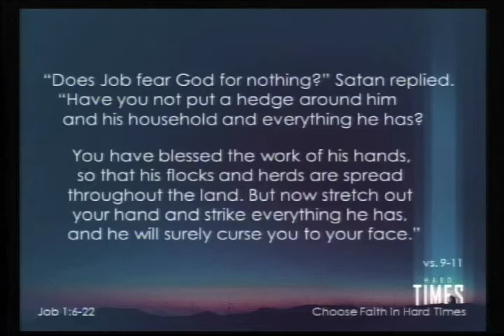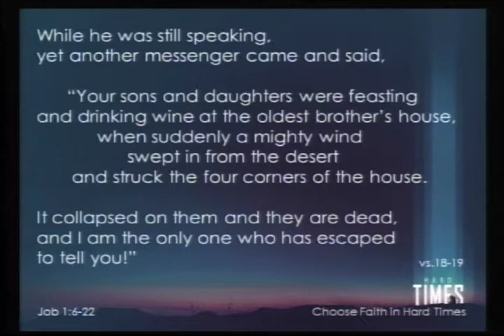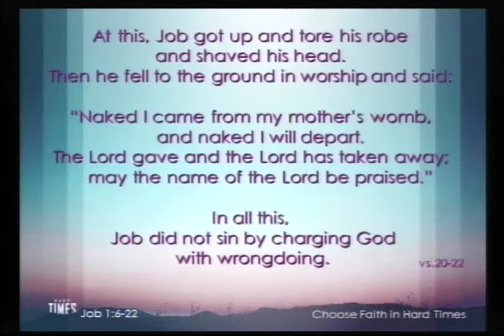Hard Times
This is a message titled "Hard Times" by Pastor Andrew Clark at West Side Community Church in Traverse City, Michigan